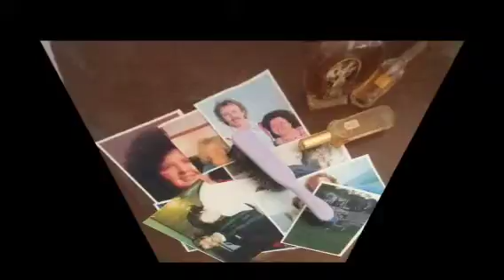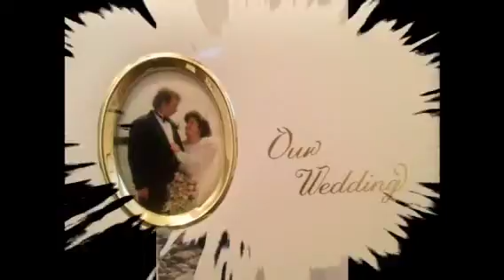All My Life with Pam